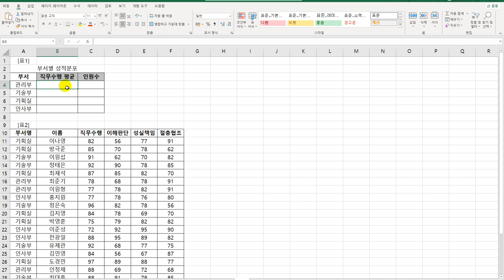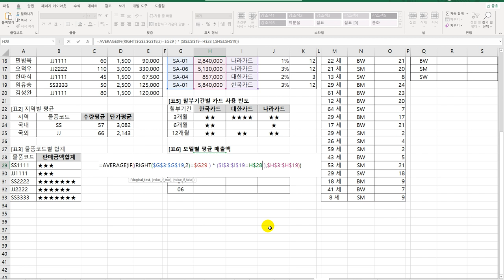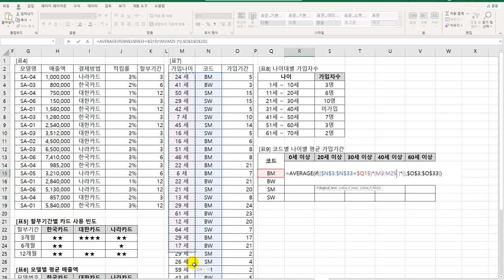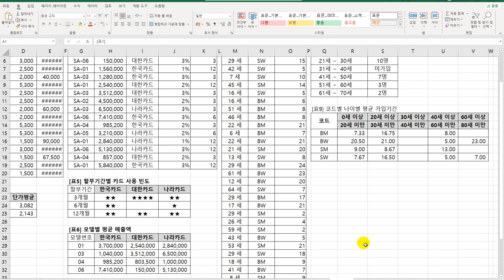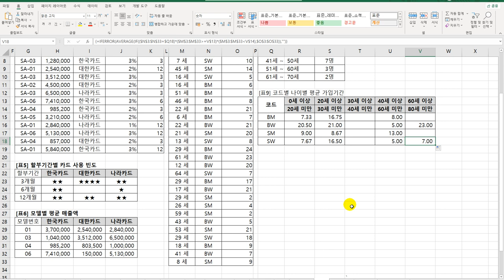[컴활1급실기] 엑셀 배열 수식